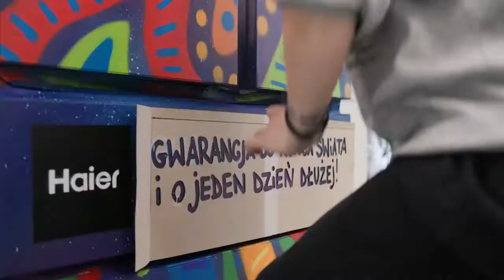Haier wspiera WOŚP! 2022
Haier gra razem z WOŚP w duchu przyjaźni, rock@rolla i pomocy dzieciakom!
Wystawiliśmy na licytację jedyną i niepowtarzalną lodówkę Haier HB26FSNAAA Multidoor, która powstała w ramach artystycznej kolaboracji marki Haier i nietuzinkowej artystki Duśki ZUO Wacławik. Pomalowana w stylu street art znakomicie wkomponuje się w kuchenne wnętrze, zarówno w domu jak i w firmie.

Zwycięzca zyskał lodówkę, na którą dajemy dożywotnia gwarancję, a nawet gwarancję do końca świata i o jeden dzień dłużej! Ale najważniejsze, że w ten sposób pomoże dzieciakom!

Pomagajmy razem!